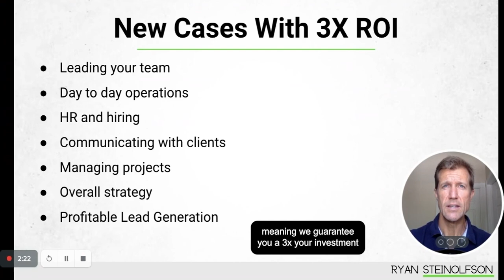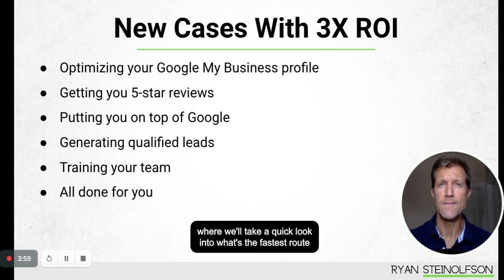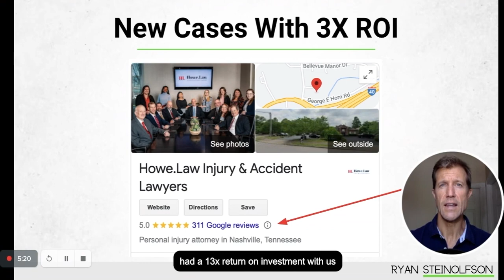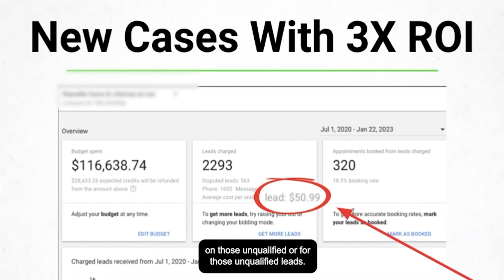Law Firms: Get More High Quality Leads | Tips for Law Firm Lead Generation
We've developed a proven lead generation strategy that has helped numerous law firms attract their ideal clients and generate more high-quality leads. With a guaranteed 3X ROI or your money back, our strategy is tried and tested to deliver results.

Take, for example, our case study with Howe Law, who had previously struggled with traditional advertising methods like Google Ads and Facebook ads. With our lead generation strategy, they gained 30 new cases, a 13X ROI, and 300 leads all in just one month.

Chapters:
0:00 Intro
1:00 How law firms can get more leads (3X ROI Guaranteed)
4:06 Howe Law Case Study 13X Return On Investment